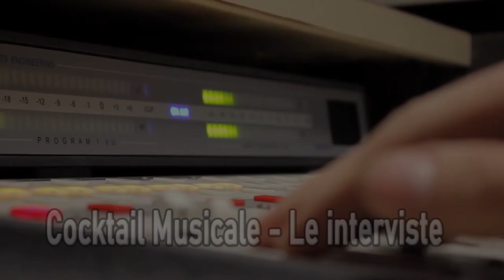COCKTAIL INTERVISTE 06 11 24 LOL FUN